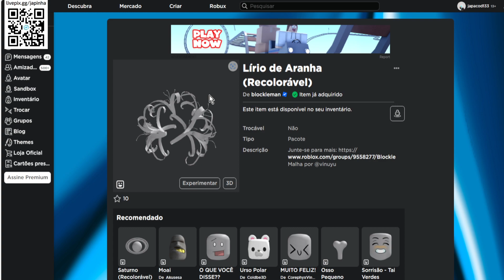COMO PEGAR 2 ROSTINHOS ANIMADOS GRÁTIS AGORA NO ROBLOX 2023